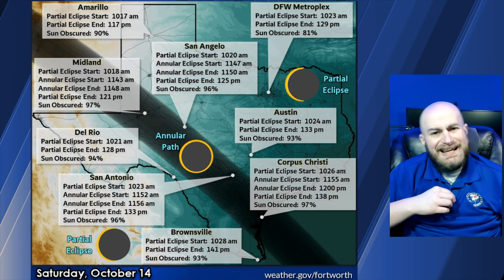Strong Cold Front pushing through Texas; Annular Eclipse Tomorrow!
A strong cold front will continue moving south through Texas today and tonight. We'll see one more day of 'summer weather' across the southeastern half of Texas, but that'll come to an end once the cold front arrives at those respective locations over the next eighteen hours. Gusty northwest winds are expected behind the front, though the 'cooler' air may lag behind the initial front by a few hours. Folks will really be able to notice a temperature change by Saturday morning, and we'll see a repeat of last weekend's beautiful fall weather this weekend, too.

A annularsolareclipse will move across Texas late tomorrow morning into the early afternoon hours. The annular eclipse will move from the Permian Basin southeast across the Concho Valley, Edwards Plateau, South-Central Texas, into the Coastal Bend. Those in the direct path will have most of the sun obscured, with only a 'ring' of light visible. Eyewear protection should be worn.

Those outside of the eclipse's path will still see a reduction in sunlight for a few hours on Saturday. Yes, we'll likely see temperatures drop a few degrees as the eclipse occurs and solar radiation levels decrease. Cloud cover may be an issue for West Texas and the Edwards Plateau parts. Some cloud cover is possible in the Coastal Bend, but the Concho Valley and Permian Basin should remain mostly clear.

High temperatures across Texas, beginning tomorrow through Tuesday, will be in the 60s, 70s. and 80s. A more substantial warmup will begin on Tuesday, ahead of a possible upper-level storm system for the second half of next week. Until then, widespread precipitation is not expected in Texas.

Get the FREE Texas Storm Chasers Mobile App for your local weather forecast, interactive weather radars, live Texas weather coverage, and more! Available in your device's app store.